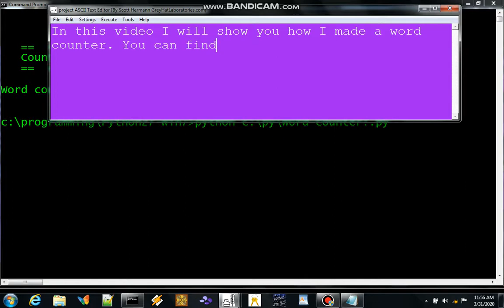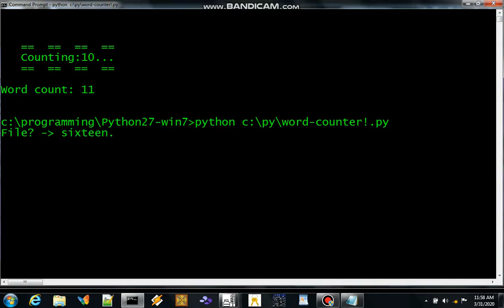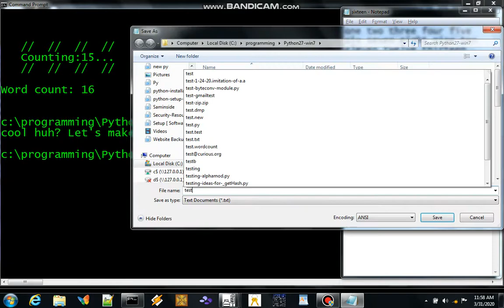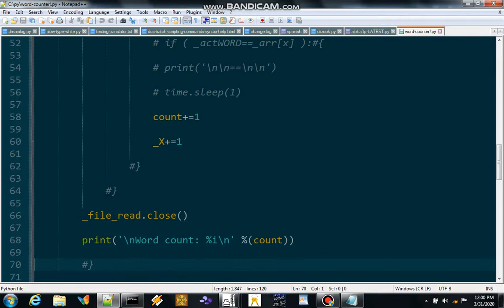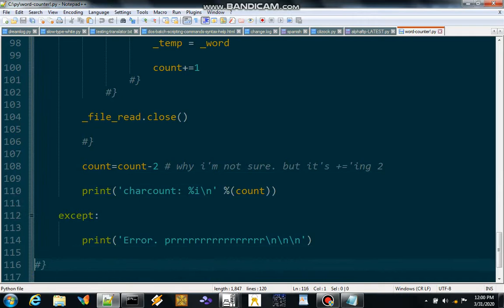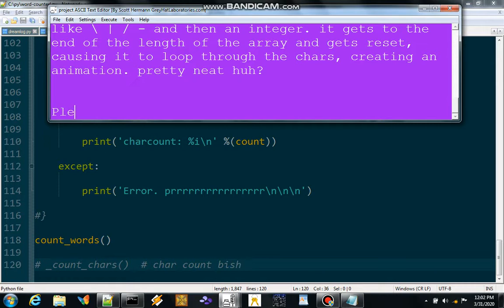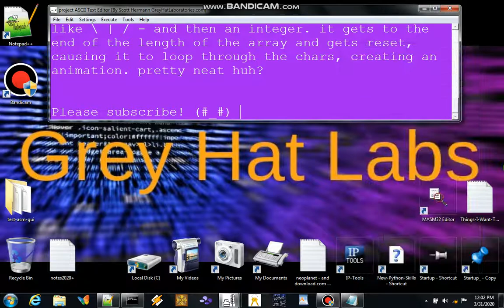Word Counter Script In Python With Cool Console Animation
This is my own original word counter written in python. It's very simple, and includes a cool console animation while it counts. It's my work so please don't present it as your own that's lame. You can use it just give me credit. I include my credits in the video thanks.